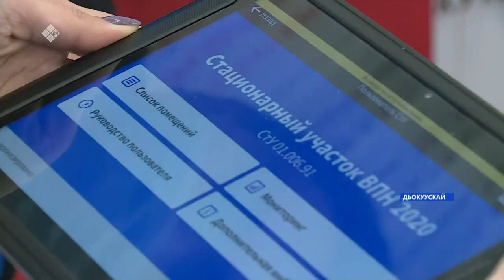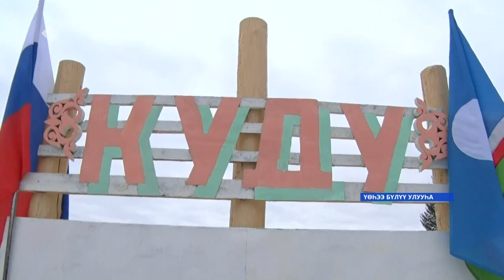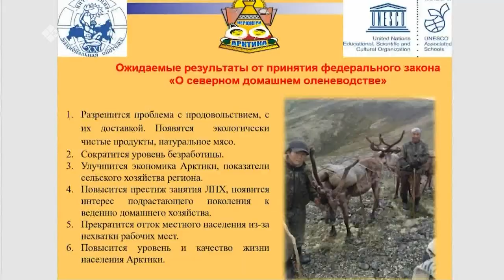«Саха сирэ» информационнай биэрии. Алтынньы 18 күнэ 18:00ч.